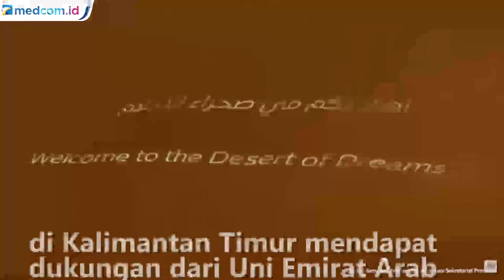Dukung Pembangunan Ibu Kota Baru RI, UEA Siap Investasi USD10 M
Pemerintah UEA akan ikut terlibat dalam proyek pembangunan ibu kota baru dengan investasi senilai USD10 miliar. Selain proyek infrastruktur, UEA juga berkomitmen meningkatkan investasinya di sektor usaha ritel.

Rencana pemerintah untuk membangun ibu kota baru di Kalimantan Timur mendapat dukungan komitmen pendanaan dari Uni Emirat Arab. Menteri Investasi Kepala Badan Penanaman Modal Bahlil Lahadalia mengungkapkan investasi UEA merupakan bagian dari total komitmen investasi yang mencapai 44,6 miliar dolar amerika.

Nantinya pengelolaan investasi UEA di Ibu Kota Negara akan ditangani lembaga pengelola investasi indonesia investment authority atau INA. Saat ini, pemerintah UEA masih berunding intensif dengan pemerintah terkait alokasi investasi di Ibu Kota Negara.